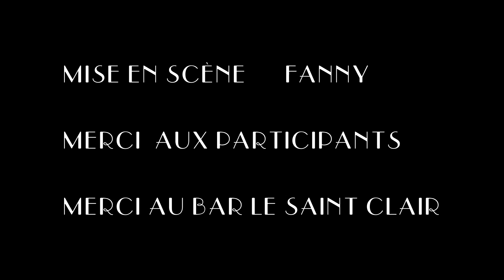Teaser Cabaret UTC A13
Le mercredi 13 novembre a lieu une nouvelle édition du cabaret étudiant.
Centre de rencontre de la Victoire 112. rue saint-joseph, Compiègne

Nous tenons à rappeler que la consommation excessive d'alcool et le tabac sont nocifs pour la santé.